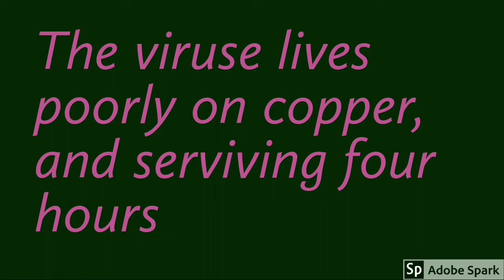Corona virus can Live in the Air, please Be Very careful.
Hi friends,All these information I got  through  from websites about  corona world economic forum .To finding out the infected person's after 14 days  of lockdown period and also the Main Reason is to stop spreading of COVID-19.Thank you for Watching my videos please SUBSCRIBE and SHARE it with everyone.